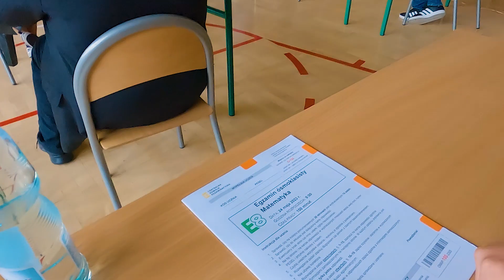Zespół Szkolno-Przedszkolny im. Jana Pawła II w Rokitkach - Egzaminy 2023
Egzaminy 2023